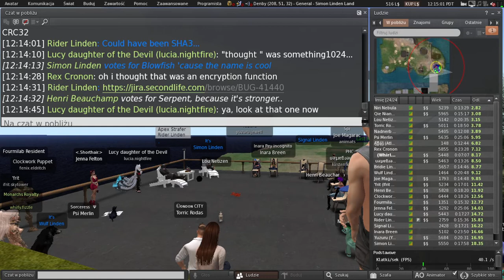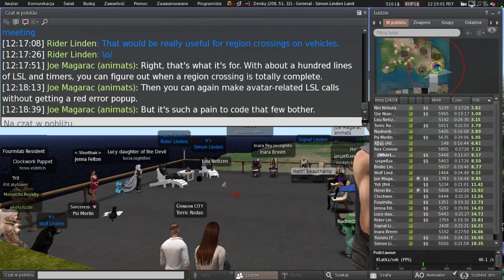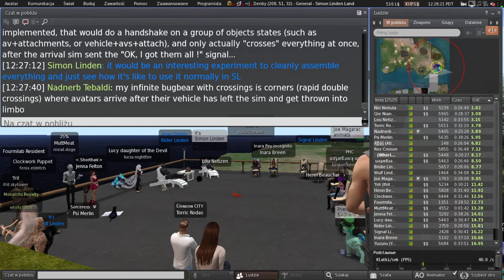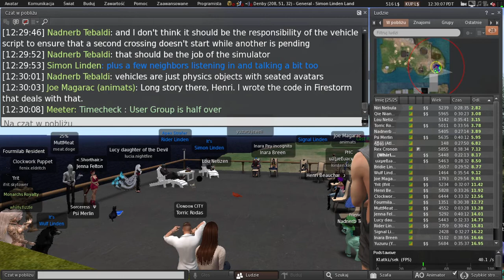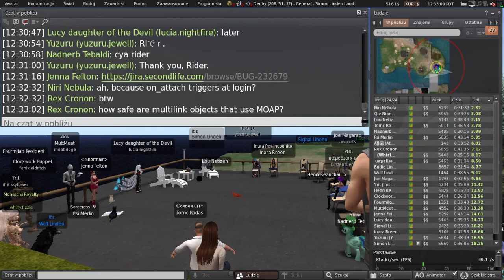Second Life: Server / Simulator / Scripting meeting (20 September 2022)